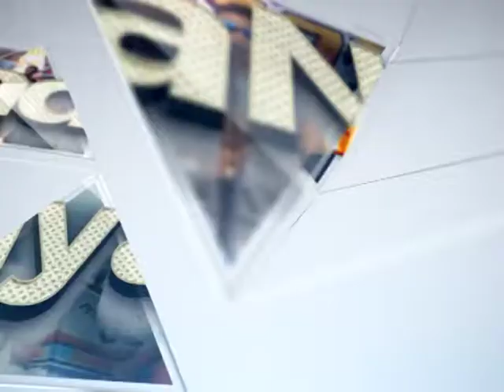24 KELANGON Yeni Agustin - PLANET TOP DANGDUT OKTOBER 2017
PLANET TOP DANGDUT OKTOBER 2017

"NYADRAN" Nelayan 2017
Tasyakuran Nelayan Dukuh Seturi

Dk Seturi Karangasem Utara Batang, 17 Oktober 2017